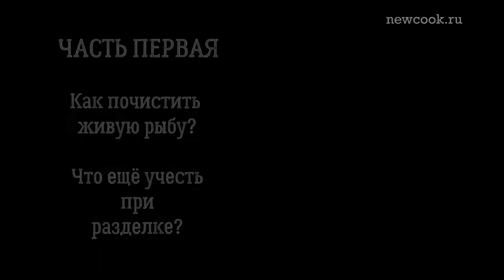Живой карась. Искусство очистки и разделки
Как правильно чистить рыбу? Как разделать рыбу?
Что делать , если рыба живая?
В этом простом коротком ролике я показываю основные приёмы разделки живой рыбы , а так же о чём не следует забывать и какие ошибки можно допустить при этом.

Золотые правила, они как афоризмы.
Рыбу чистят с хвоста - это всем известно. Чистят с хвоста , но держать  при этом её следует за голову , а живую - вообще за жабры.
При потрошении , не забывайте про наличие желчного пузыря в брюшке. Если он лопнет в процессе , то испортит всю рыбу , поэтому обязательно  промывайте тушку после разделки.

Приятного аппетита!

Переводим продукты, снимаем видео - это делаем сами, тут мы спокойно обходимся без помощников.

Спасибо, что обратили внимание на этот рецепт! У нас есть и другие...